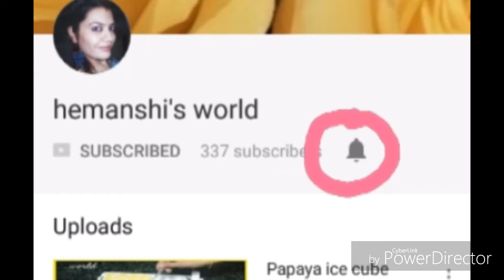Bread Roll Recipe-Bread Potato Roll-Potato Stuffed Bread Roll-Quick and Easy Indian Snack Recipe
In this Bread Roll Recipe I have shown how to make Potato Stuffed Bread Roll. This Bread Potato Roll recipe is Quick and Easy Indian Snack Recipe.
Ingredients:
White Bread slices-12
Potato(boiled)-6 pcs (500 gms approx)
Green chilli(chopped)-3 to 4

for the instructions pls watch the video

how to make bread roll,
bread roll recipe in hindi,
quick bread roll recipe